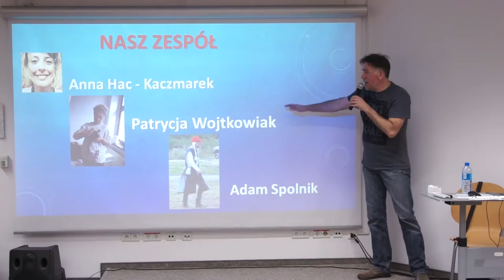BMK 2017 - Jelenia Góra - trzecie spotkanie informacyjne BMK - 21/03/2017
Trzecie spotkanie informacyjne, drugiej edycji programu Bardzo Młoda Kultura Narodowego Centrum Kultury. Spotkanie było organizowane przez dolnośląskiego operatora programu - Ośrodek Kultury i Sztuki we Wrocławiu i odbyło się 21 marca 2017 roku w jeleniegórskiej Książnicy Karkonoskiej.
Podczas spotkania prezentowano założenia, cele oraz szczegółowy harmonogram programu „Bardzo Młoda Kultura na Dolnym Śląsku”. Członkowie zespołu projektowego omówili kolejno najważniejsze zapisy regulaminu i formularza zgłoszeniowego oraz zasady sieciowania, a także możliwości wsparcia informacyjnego i promocji jakie oferuje operator poprzez Agencję Publicystyczną DOKiS.pl. Ważnym punktem spotkania było wystąpienie uczestnika ubiegłorocznej edycji programu. Adam Spolnik, realizator kromnowskiego projektu pn. „Opowieści ostateczne" podzielił się doświadczeniami zdobytymi w trakcie realizacji projektu. W drugiej części spotkania uczestnicy zadawali pytania dotyczące w szczególności budowania zespołów projektowych oraz możliwości finansowania projektów z wielu źródeł.